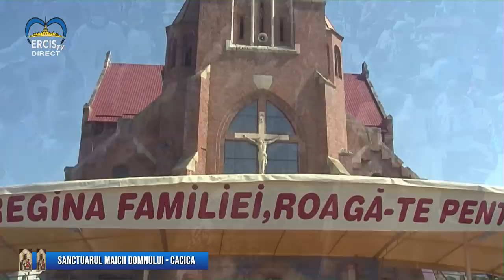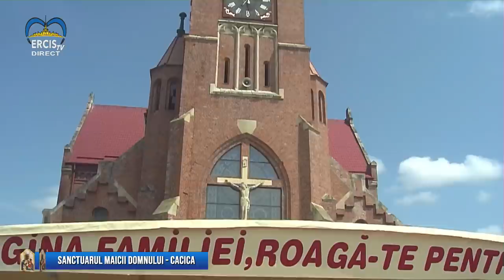Cacica: Sfânta Liturghie solemnă de hram (15 august 2020)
Sfânta Liturghie solemnă a hramului prezidată de PS Iosif Păuleţ, cu participarea PS Petru Gherghel, Mons. Ionuţ Strejac, pr. provincial Damian-Gheorghe Pătraşcu, pr. decan Ciprian Antălucă, și a preoţilor prezenţi.
Predicator: pr. Iosif Antili, profesor de teologie biblică la ITRC Iaşi.
Transmisie video realizată de ERCIS Media cu ocazia hramul Sanctuarului din Cacica (14-15 august 2020)